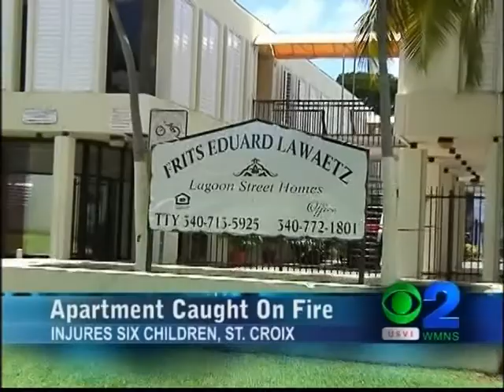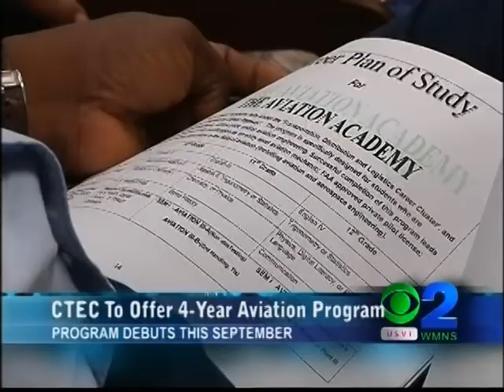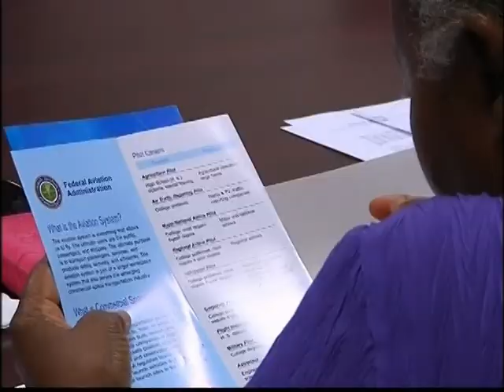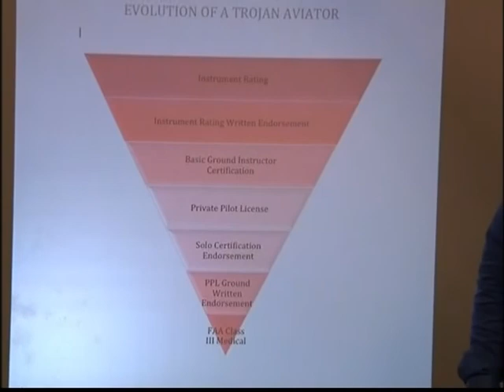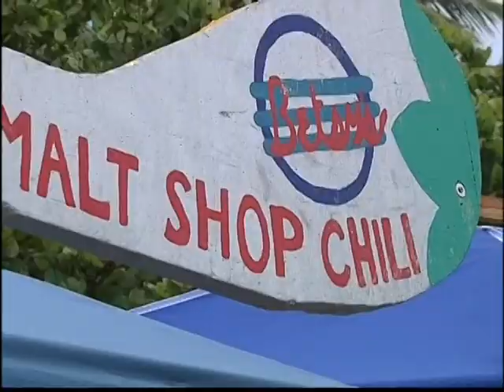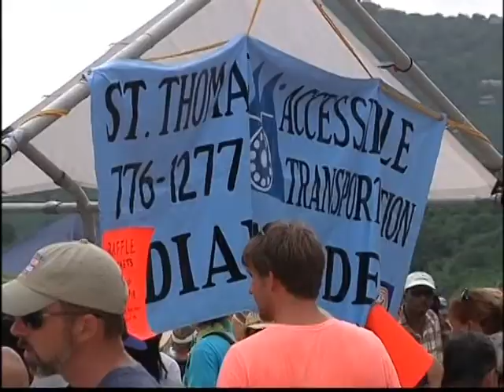NEWS2 NEWSCAST AUG 19, 2013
TOP STORIES:
The investigation continues after a fire injures 6 children in an apartment in the Frits E. Laweatz Housing community in Frederiksted. Police say the two mothers of the children were not in the apartment at the time.
Plus, a woman who was walking with her 4-year-old son or grandson in Christiansted was struck by a vehicle that did not stop, she died at the scene. A concerned citizen found the minor child.
Meanwhile, the VIPD is reminding motorists that they may encounter dui checkpoints through Labor Day; two men have been arrested.